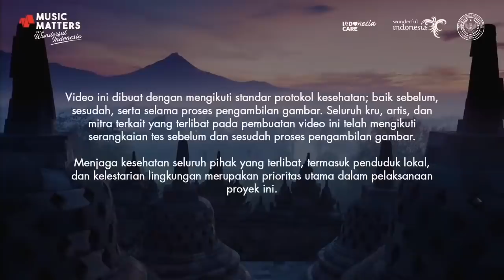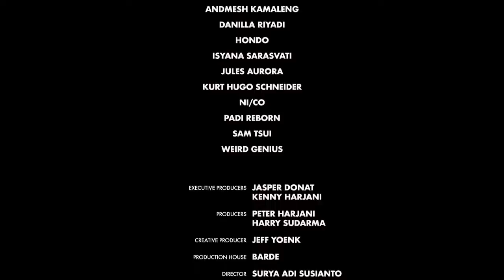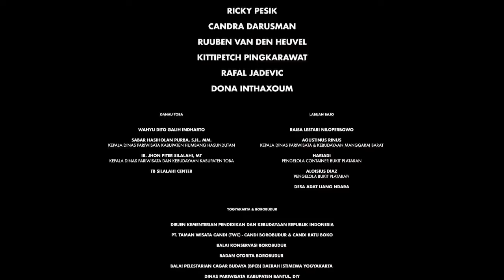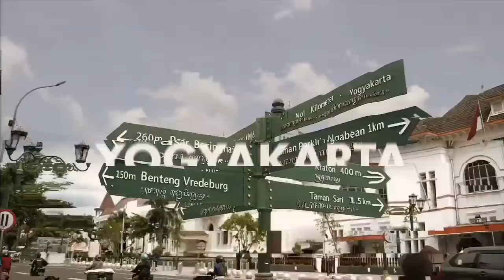Music Matters from Wonderful Indonesia - Borobudur Edition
Featuring Isyana Sarasvati, PADI REBORN, Kurt Hugo Schneider and Sam Tsui, join them as they take you on a musical journey through the wonders of Yogyakarta and Borobudur.